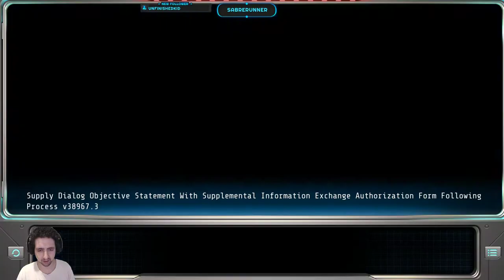Running the Gauntlet (Star Control Origins) Part 18